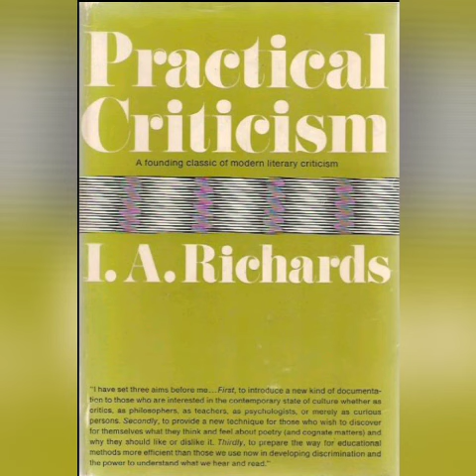हिंदी साहित्य : पाश्चात्य रचनाएं और रचनाकार Hindi Sahity : Paaschaataya Rachnayen aur Rachnakar